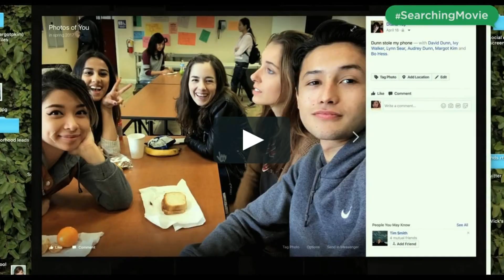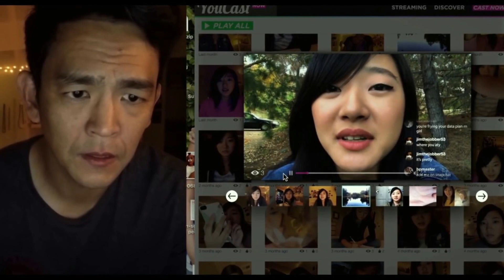BUSCANDO... I CRÍTICA COM SPOILERS I CINEMA AMERICANO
Título Original: Searching
Título no Brasil: Buscando
Data de lançamento 20 de setembro de 2018 (1h 42min)
Direção: Aneesh Chaganty
Elenco: John Cho, Debra Messing, Michelle La mais
Gêneros Suspense, Drama
Nacionalidade EUA